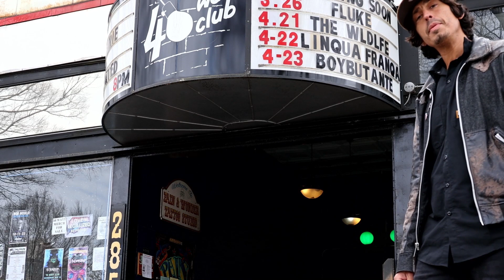Niño Brown - Scarface (official Video)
Filmed by Brasher Media in Downtown Athens, Ga
Song written and performed by Niño Brown
Recorded and engineered By Matt Tamsin at Japanski Studio
Produced by Niño Brown and Matt Tamsin